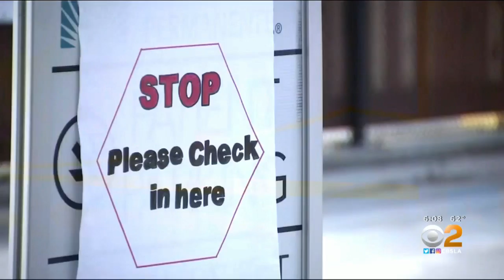Hospitals Request Protective Gear From Medical Dramas, Manicurists, And More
Local hospitals say their suppliers are not able to keep up with demand and they're running low on protective gear they need to treat coronavirus patients and cases continue to climb.